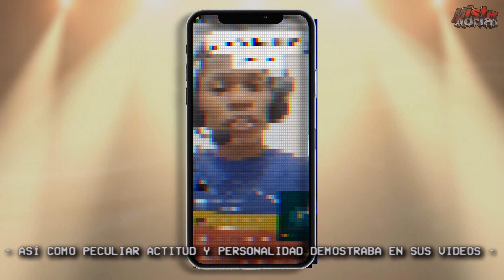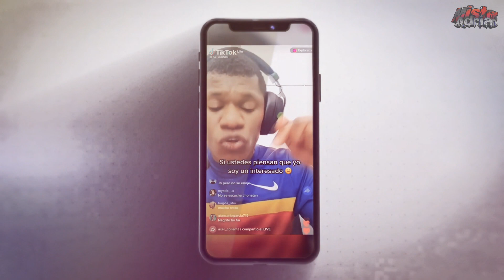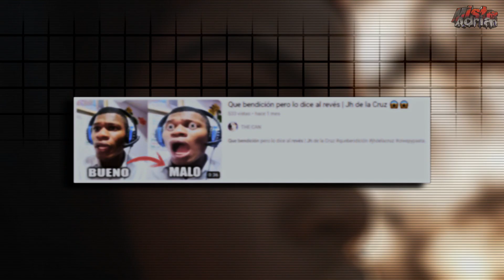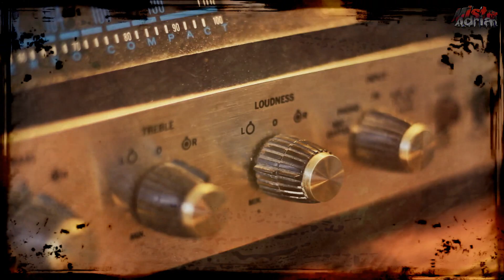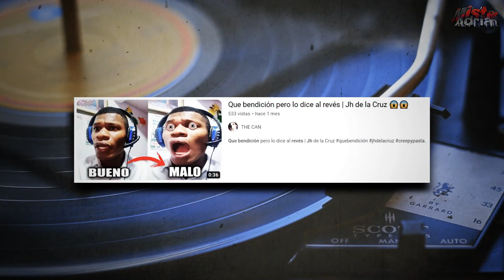NO VUELVAS a ESCUCHAR "QUE BENDICIÓN" de "JH DE LA CRUZ 777" (AL REVÉS) | ESTO ES LO QUE ESCONDE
En este vídeo veremos el lado más oscuros de uno de los influencers actuales, más populares en la comunidad habla hispana, si, hablamos de Jh de la cruz 777. Se recomienda discreción.

NO VUELVAS a ESCUCHAR la CANCIÓN "PEACHES" de "SUPER MARIO BROS" (AL REVÉS) | MIRA LO QUE ESCONDE:

❤ ¡Gracias por pertenecer a esta gran familia! ❤

Mɪsᴛᴇʀ Aᴅʀɪᴀɴ ©